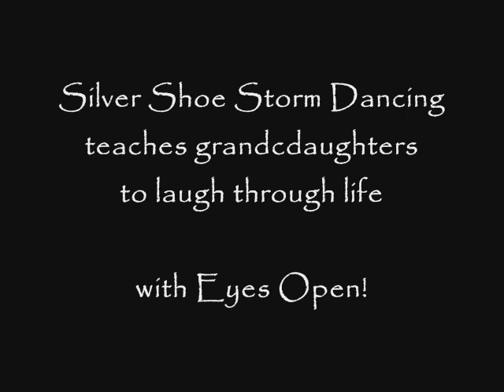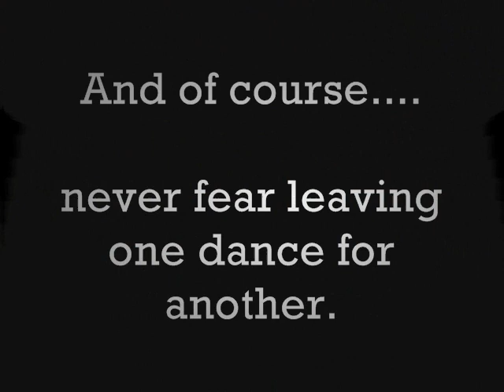Dancing in Silver shoes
Teaching four daughters to be strong has been a life goal. She is my mother .  Arts, writing, intuitive visionary she dances through life's storms with a cat named Chi.